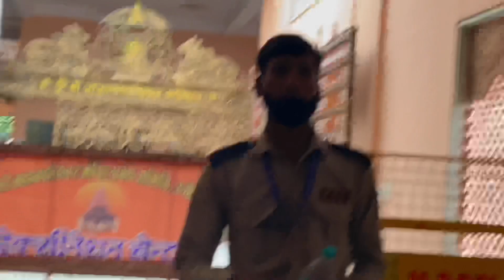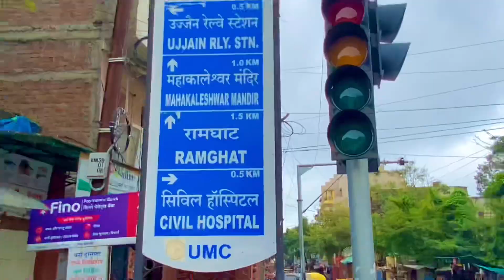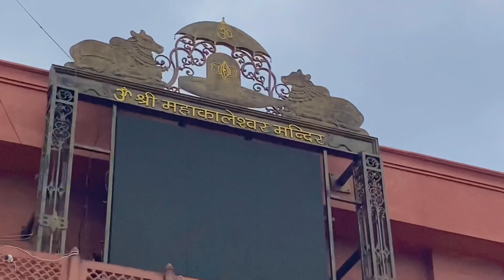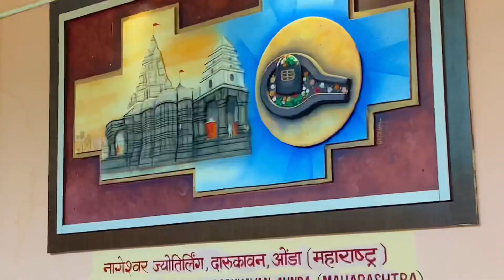ujjain- the city of Mahakaal || madhya pradesh tourism places, mahakal temple ujjain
ujjainmahakal mahakaal tempal mahakal temple ujjain tour#ujjain live darshan#ujjain live darshan nagchandreshwar#ujjain me ghumne ki jagah#mahakal ujjain bhasma aarti#महाकाल उज्जैन भस्म आरतीमहाकाल उज्जैन भस्म आरती ऑनलाइन बुकिंग#महाकाल उज्जैन का इतिहास#ujjain kalbhairav temple history#ujjain kalbhairav temple is drinking alcohol#उज्जैन काल भैरव मंदिर#उज्जैन काल भैरव मंदिर का रहस्य#ujjain kaise ghume#ujjain railway station to mahakaleshwar mandir#ujjain online booking#ujjain ke mahakal#
indore to ujjain road trip#ujjain me kon kon se mandir hai#उज्जैन में कौन कौन से मंदिर हैmhakaaltempal उज्जैन में कौन सी नदी बहती हैmadhya pradesh#mp